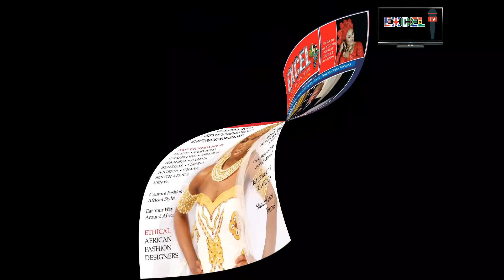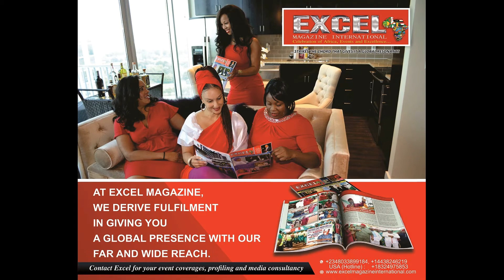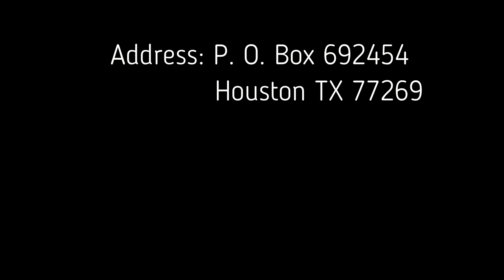Shell MD Nigeria Endorses Excel Global Media Group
Bayo Ojulari Shell Managing Director Nigeria endorses Excel Global Media Group / Excel Magazine International.